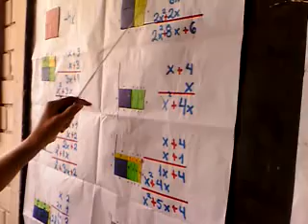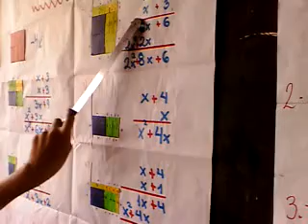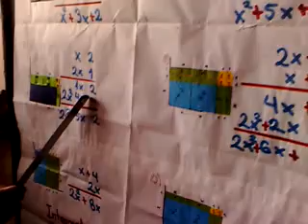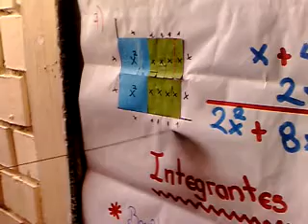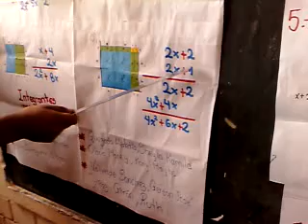PUZZLE ALGEBRAICO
Puzzle Algebraico método geométrico que ayuda a visualizar las multiplicaciones algebraicas de manera geométrica.